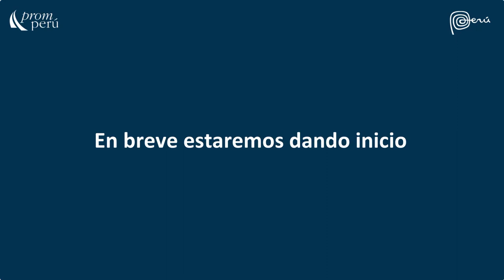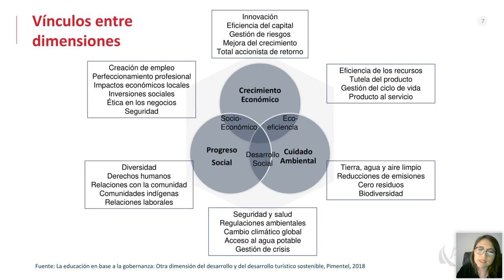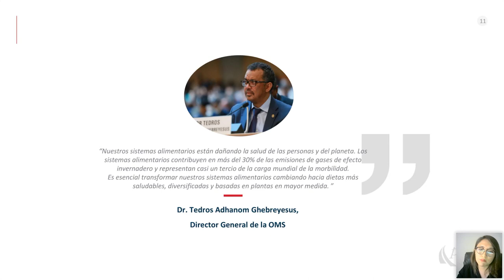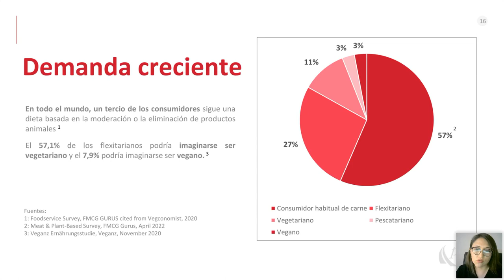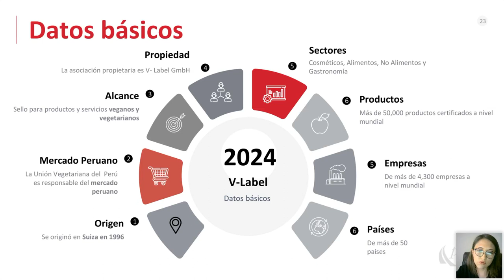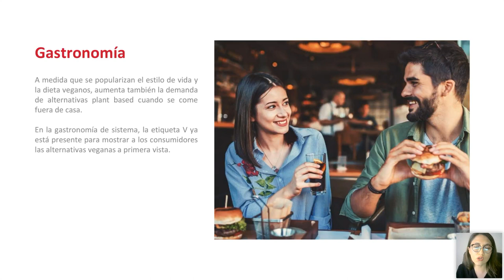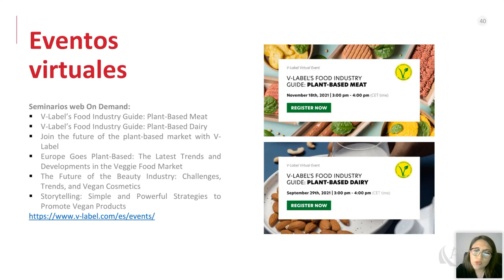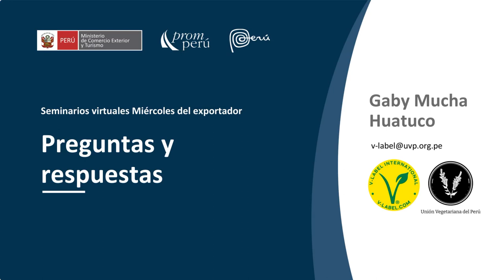Importancia de la certificación V - Label para productos sostenibles - 20 marzo 2024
Ponencia del Miércoles del Exportador. Mucha Huatuco, Gaby. Encontrarás la presentación y video en el Repositorio PROMPERÚ